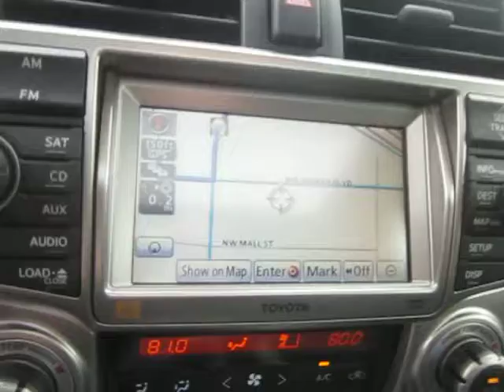2011 Toyota 4Runner, Classic Silver Metallic - STOCK# 14-0053A - Walk around